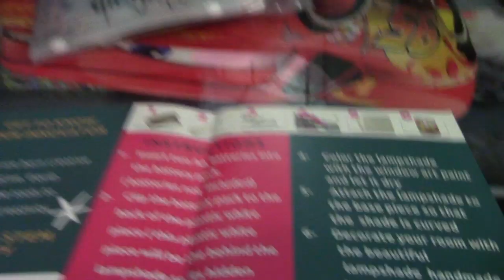DIY LAMP | LIFE HACKS FOR KIDS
DIY
thank you smart toys for sending us this.